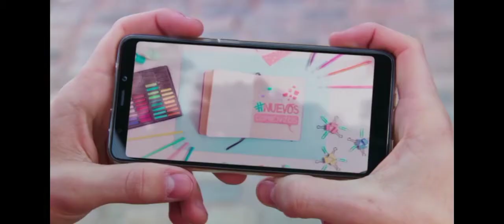Bia sezon 2 Początek odc 1.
Już od poniedziałku będę dodawać sezon 2 serialu Bia  na vider serdecznie zapraszam.